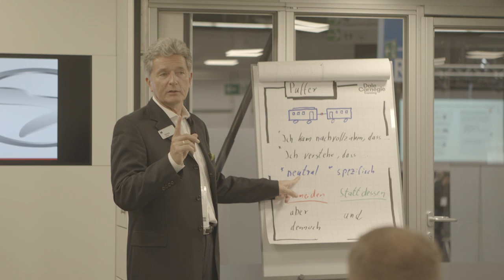Rückblick: Dale Carnegie auf der “Zukunft Personal Europe”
Im Rahmen des 20-jährigen Jubiläums der europäischen HR-Leitmesse Zukunft Personal Europe präsentierte Dale Carnegie im September 2019 verschiedene Trainings-Konzepte auf dem Dale Carnegie Trainings-Truck. Die Besucher der Kölnmesse waren dazu eingeladen, die Methodik von Dale Carnegie in interaktiven Workshops im mobilen Trainings-Truck kennenzulernen. Das Besondere an den Kurz-Workshops: die Teilnehmer stiegen nach kurzen theoretischen Inhalten mit praktischen Übungen aktiv ins Geschehen ein. Sofortige Praxisorientierung und wertvolle Erkenntnisse – diese Paradigmen zeichnen die Dale Carnegie Trainingsmethodik aus. Der hohe Besucherandrang zeigte deutlich die zunehmende Bereitschaft für Selbsterfahrung und das Verlassen der eigenen Komfortzone.